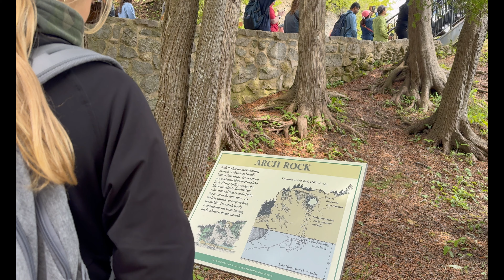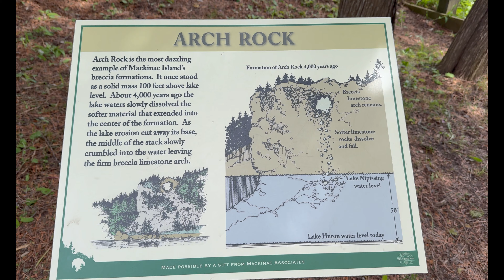Exploring Mackinac Island: A Journey Through Time, Scenic Views, and Hidden Gems!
Join us on an unforgettable trip to Mackinac Island, a hidden gem in Michigan where time seems to stand still! In this vlog, we explore the island's charming streets, breathtaking scenery, and historic landmarks. From the iconic Grand Hotel to the lush bike trails along the lakeshore, Mackinac Island offers a unique escape from the ordinary.

Experience the beauty of a car free island where horse-drawn carriages, bicycles, and friendly locals set the pace. We’ll dive into the island’s rich history, sample famous fudge, and show you all the must-see spots and hidden corners you’ll want to add to your itinerary.

Whether you're planning a trip or just want a virtual getaway, this video has something for everyone.